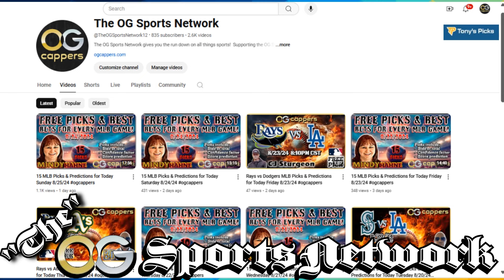3 MLB Picks & Predictions for Today Thursday 8/29/24 | Data Driven Picks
3 MLB Picks & Predictions for Today Thursday 8/29/24 | Data Driven Picks

Welcome to Tonyspicks.com where we bring you the best MLB picks and predictions to help you stay ahead in the game! Get ready to hit a home run with Mindy's expert analysis and insights into the latest matchups, player performances, and game strategies. Whether you're a die-hard baseball fan or just looking to have some fun, our picks will keep you on the edge of your seat. Play ball!"